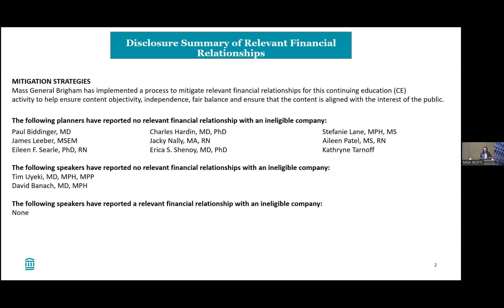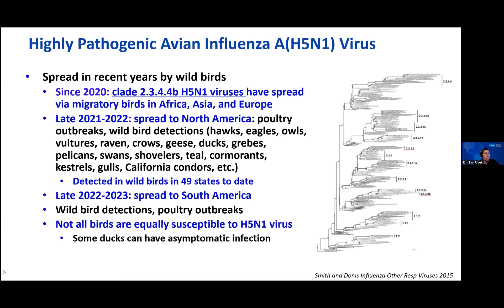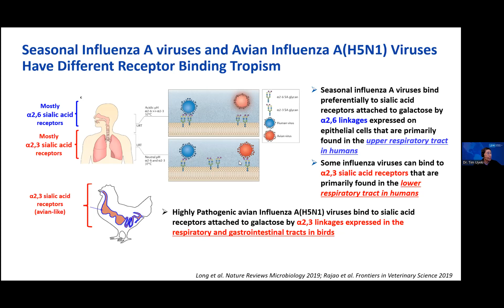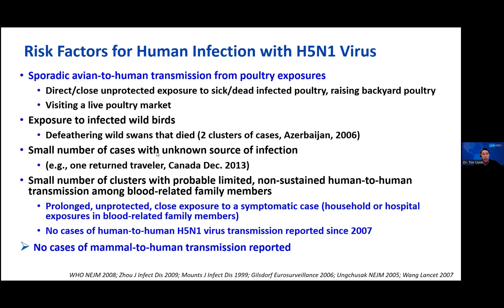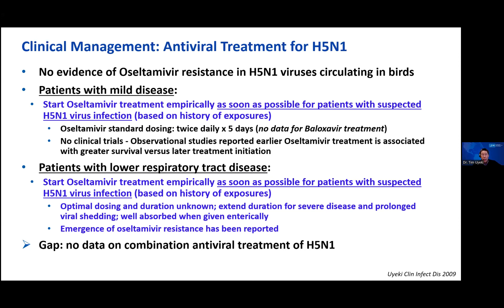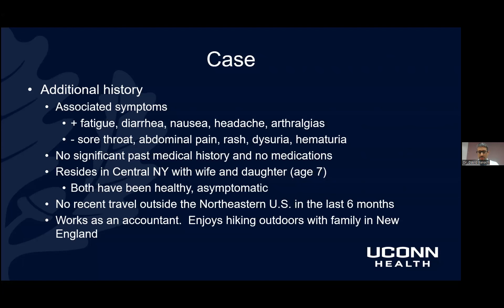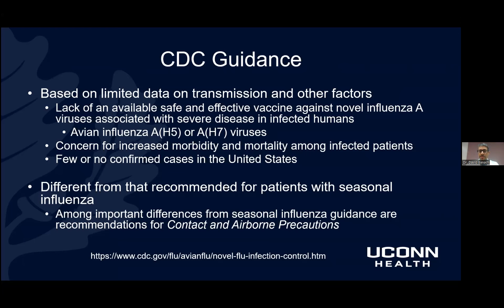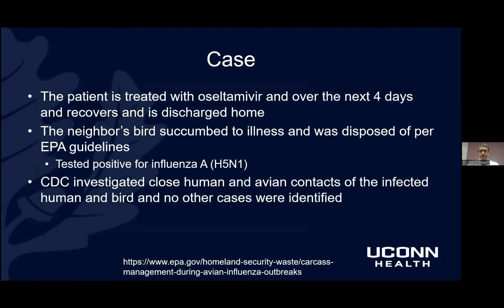Highly Pathogenic Avian Influenza: A Comprehensive Overview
This webinar is presented by the Regional Emerging Special Pathogens Treatment Center (RESPTC) in collaboration with the Region 1 Disaster Health Response System (RDHRS). Both programs are funded by the Administration for Strategic Preparedness and Response (ASPR) within the US Department of Health and Human Services. The content provided in this webinar is presented by the individual speakers only and does not represent of reflect the official policy or position of any portion of the United States Government. The content is not meant to be a substitute for medical professional advice, diagnosis, or treatment. The information herein should be adapted to each specific patient based on the treating medical professional’s independent professional judgment and consideration of the patient’s needs, the resources available at the location from where the medical professional services are being provided (e.g., healthcare institution, ambulatory clinic, physician’s office, etc.), and any other unique circumstances. This information should not be used to replace, substitute for, or overrule a qualified medical professional’s judgment. No information provided in this presentation is meant to provide specific medical advice.